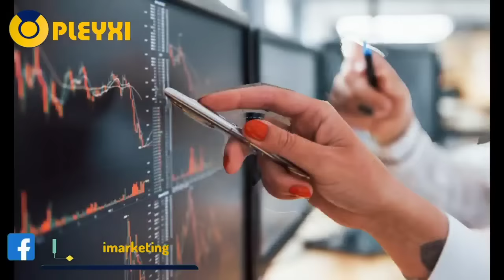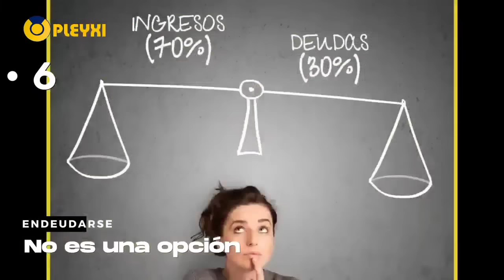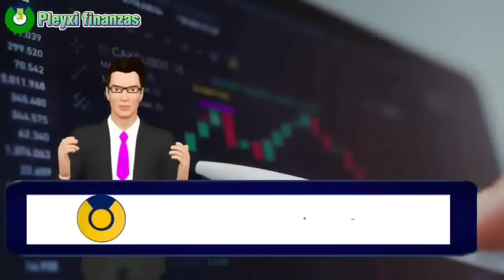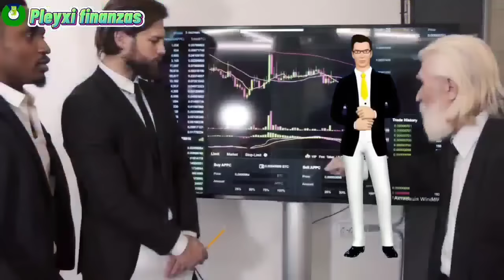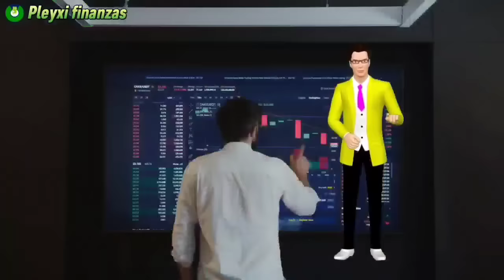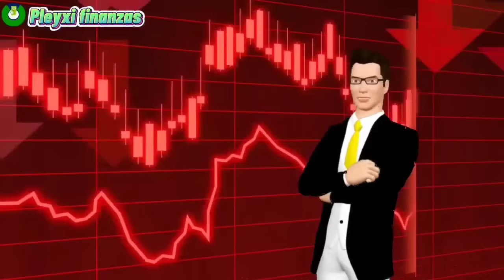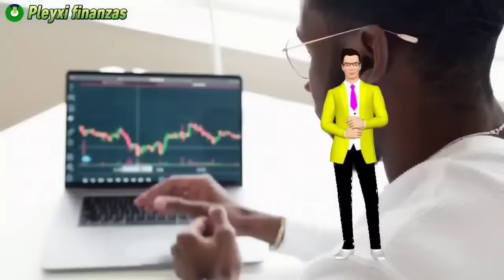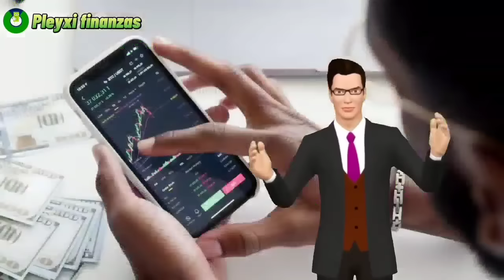Cómo ahorrar dinero fácilmente en tu día a día: consejos prácticos (Resumen financiero 2023)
En este vídeo te mostraremos trucos y consejos prácticos sobre cómo ahorrar dinero en tu día a día. Descubra estrategias efectivas que pueden ayudarlo a reducir gastos y aumentar sus ahorros. ¡Desde técnicas de elaboración de presupuestos hasta hábitos de compra inteligentes, lo tenemos cubierto! Ya sea que desee ahorrar para una meta específica o simplemente desee tener más conocimientos financieros, este video le brindará pasos prácticos para lograr sus objetivos de ahorro de dinero. ¡Míralo ahora y comienza a generar un impacto positivo en tus finanzas!

Descubrirás:

Cómo controlar tus gastos.
Cómo reducir tus gastos fijos.
Cómo ahorrar dinero en alimentación.
Cómo ahorrar dinero en transporte.
Cómo ahorrar dinero en ocio.
Este video es perfecto para ti si:

Quieres mejorar tu economía personal.
Quieres alcanzar tus metas financieras.
Quieres aprender a controlar tus gastos.